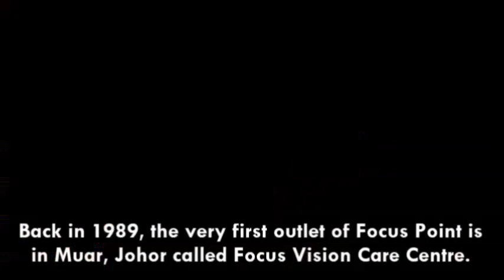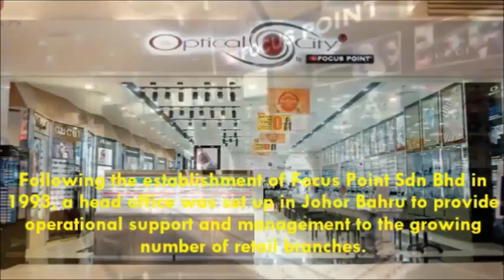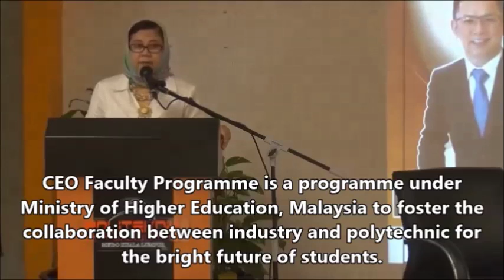PMKL CEO Faculty Programme : Focus Point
A series of retail francise talk and collaboration with a few establish company in Malaysia such as Focus Point.